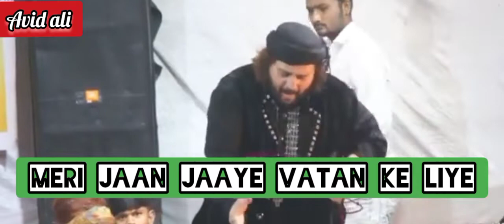🇮🇳 [ meri Jaan jaaye watan ke liye ]❤️❤️❤️❤️❤️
.Music.

Song.            jaan jaaye watan ke liye

Artist.           Qawwal Chand Qadri

Album.         Meri Jaan jaaye watan ke liye

directed.              Chand Qadri